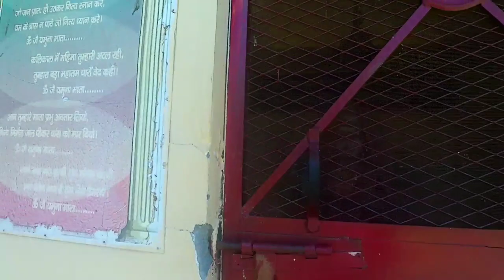Dehradun district ka vah dam Jo banata hai Himachal k sath border.दिल्ली में बाढ़ लाने वाला डैम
yah barrage padta hai Dehradun district ke dakpatthar Namak kasbe mein. yahan per Yamuna autos ka Sangam bhi dekha ja sakta hai... bhale hi iska asali Sangam yahan se 10 kilometre dur hai Magar yahan per bhi Yamuna autos ka Sangam dekh sakte yah barrage do rajyon ke border per banaa ek barajj hai. Puri jankari ke liye video Dekhe